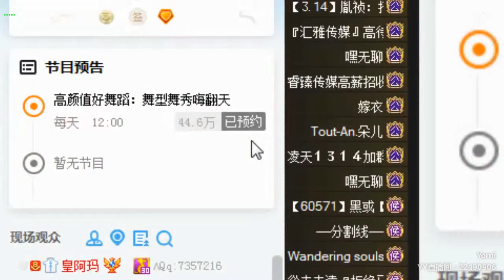YY LIVE 燃舞蹈 Yomi -《燃舞蹈》（Artists・Sing・Music・Dance・Instrument・Talent Shows・DJ・KPOP・Remix・LIVE)